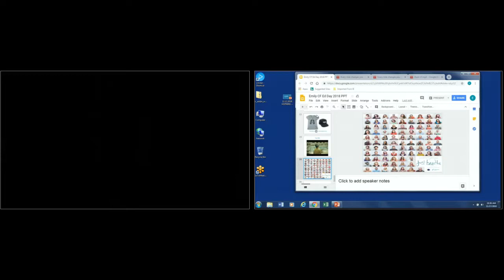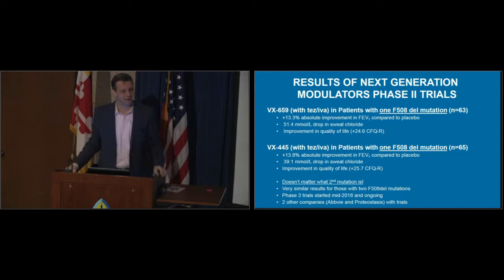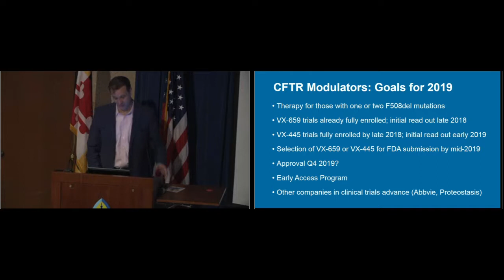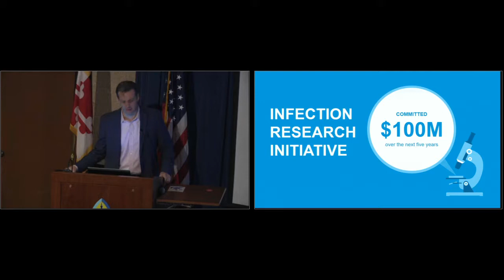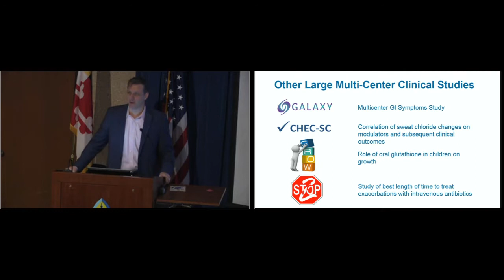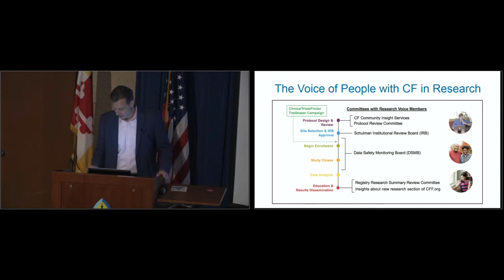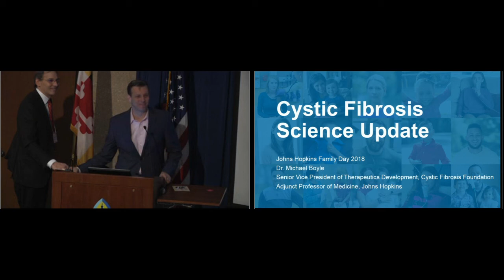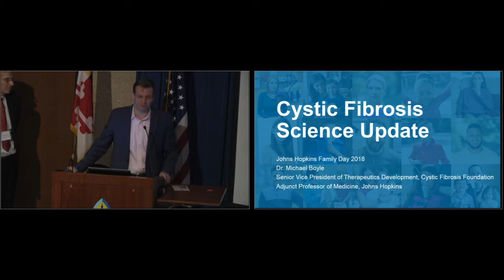What’s New and Exciting in CF Research - Dr. Michael Boyle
Johns Hopkins Cystic Fibrosis Family Educational Day